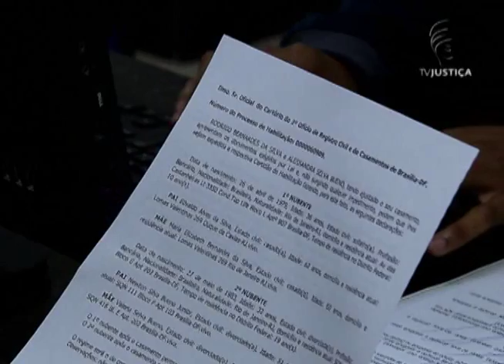Jornal da Justiça 1ª Edição - Alteração regime de bens (18/01/2016)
O Superior Tribunal de Justiça decidiu que o regime de bens do casamento pode ser alterado pelos cônjuges em comum acordo.